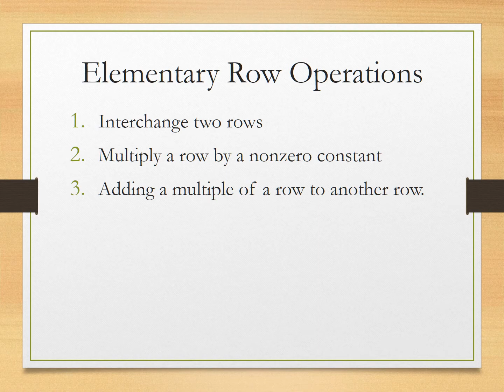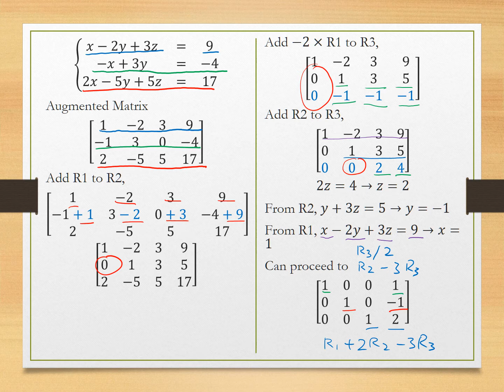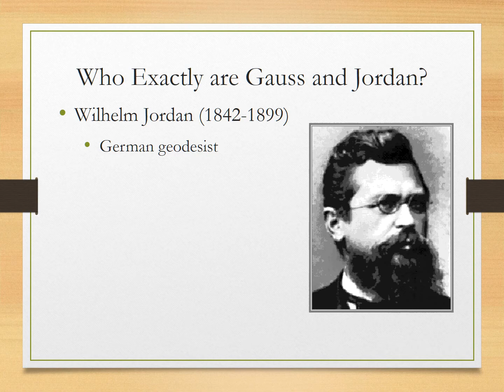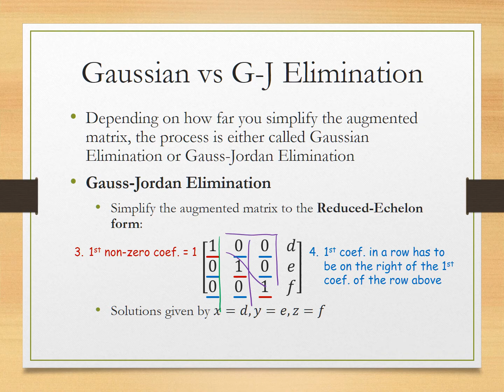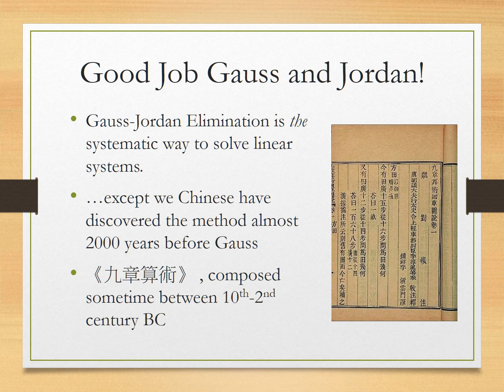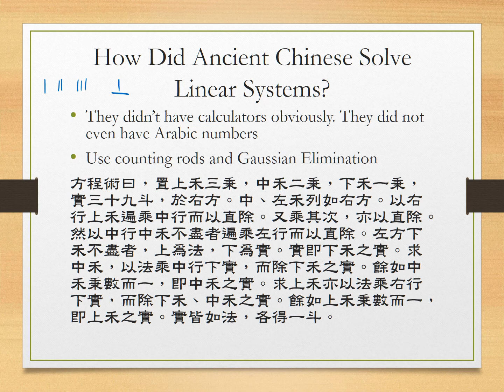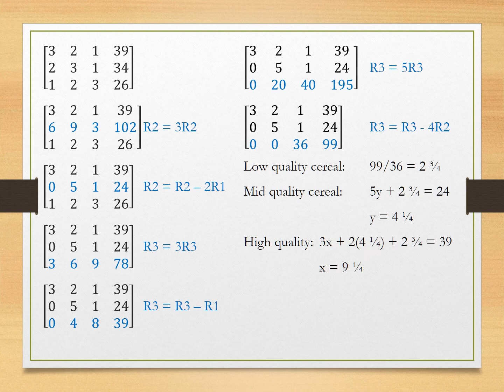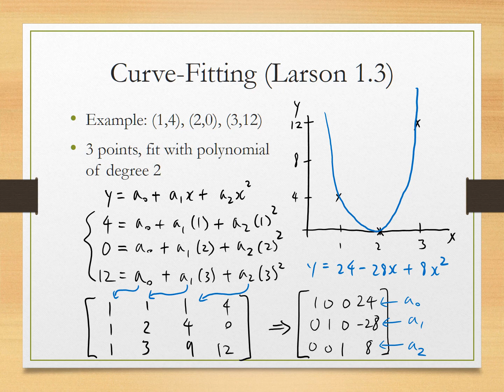5 - Gauss Jordan Elimination (Cantonese)